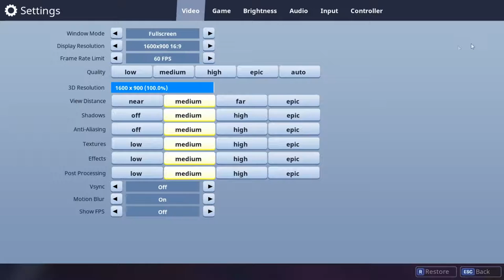My MineCraft Got Hacked and i cant get it back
in this video as i play fortnite i show you guys what happened like how i got hacked and all i asked mojang to help they couldnt